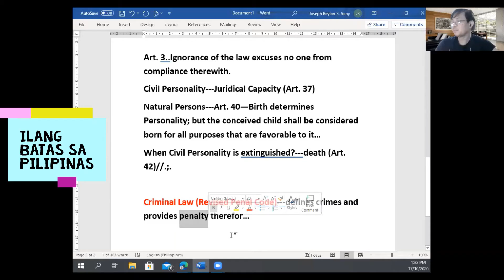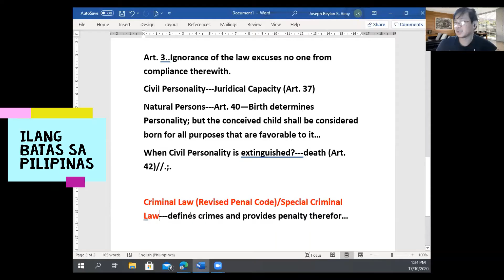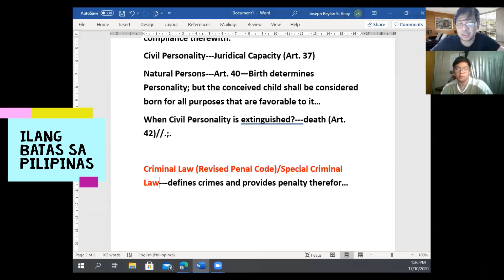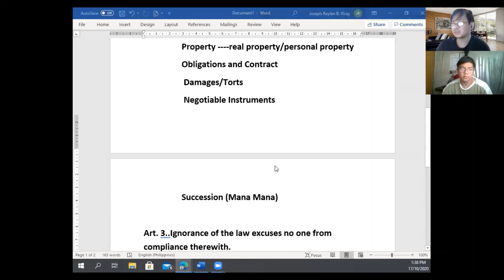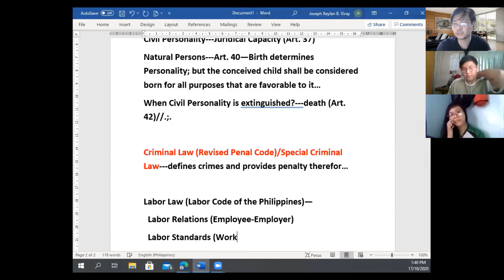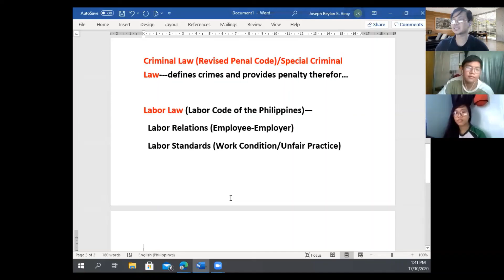10 Ilang Batas sa Pilipinas pt 2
Significant laws in the Philippines